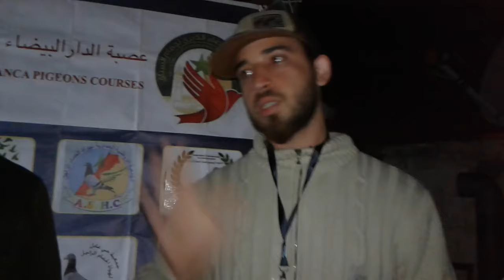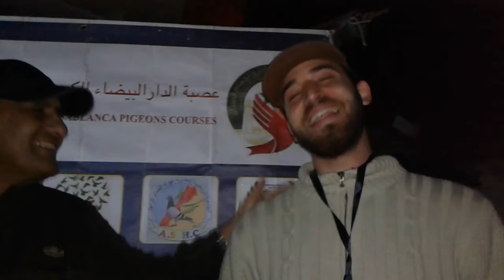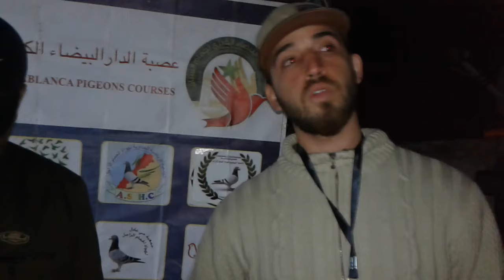مرزوق عبد القادر بطل مسابقة تكانة عن جمعية الوفاق وعصبة سطات 2017